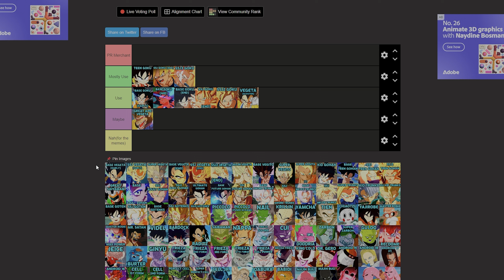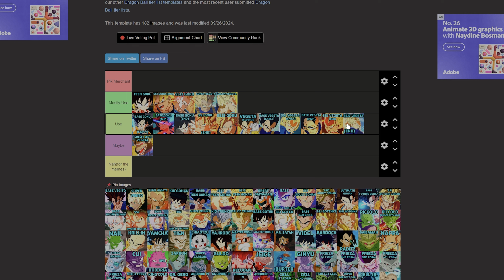TIER LISTING THE CHARACTERS I'M GOING TO USE THE MOST! DRAGON BALL: SPARKING ZERO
Follow Him!

DragonBallSparkingZero
Dragon Ball Sparking! Zero
Budokai Tenkaichi 4
Dragon Ball Sparking Zero gameplay
DRAGON BALL: Sparking! ZERO – Sword vs Fists Trailer